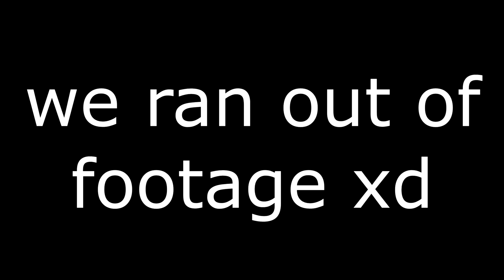make america blake again